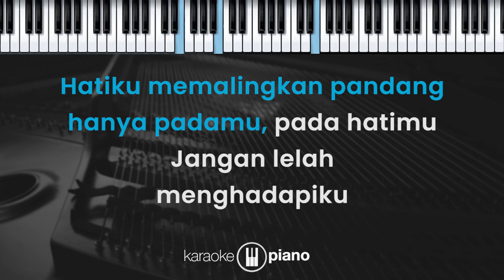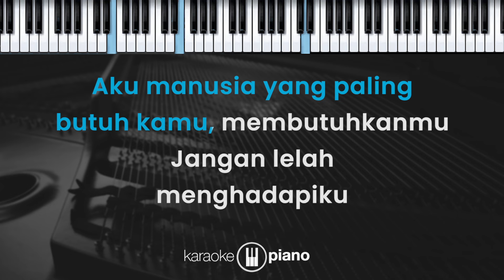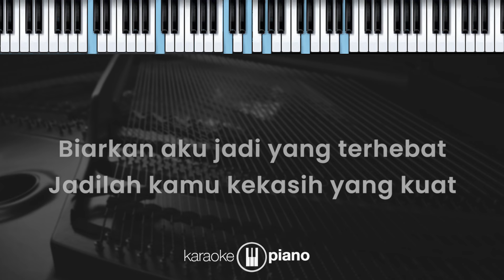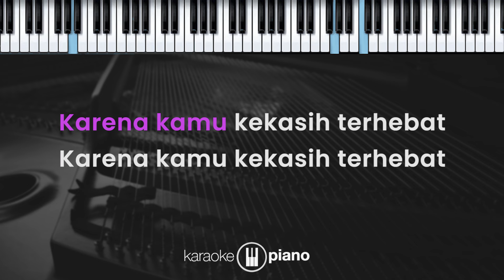Kekasih Terhebat - Anji (KARAOKE PIANO - FEMALE KEY)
Lirik

Kekasih Terhebat

Biarkan aku jadi yang terhebat
Jadilah kamu kekasih yang kuat

Aku manusia yang paling butuh kamu
Membutuhkanmu
Hatiku memalingkan pandang hanya padamu
Pada hatimu

Jangan lelah menghadapiku

Genggam tanganku bernyanyi bersama
Karena kamu kekasih terhebat

Membutuhkanmu

Jangan lelah menghadapiku